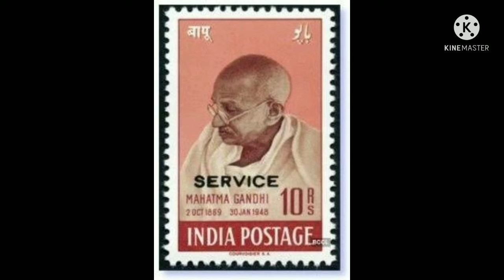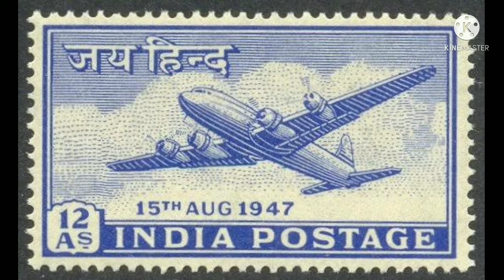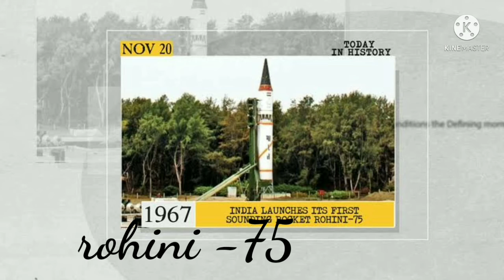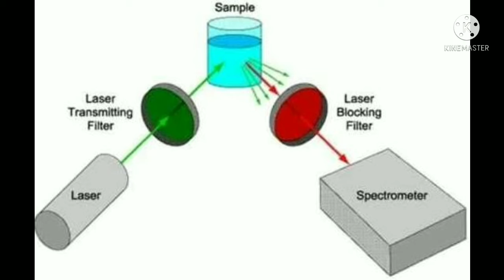21 November events in history// by Mr.Yogendra